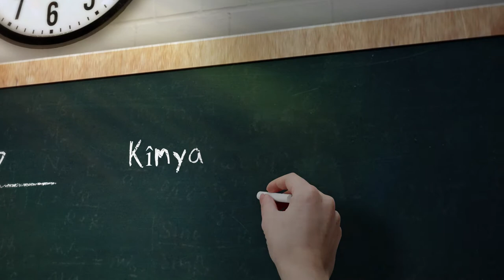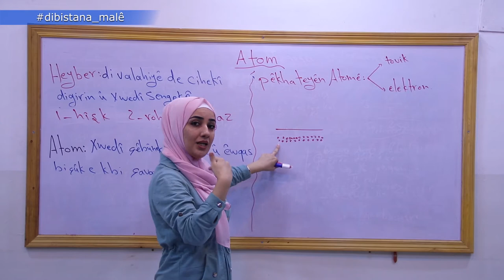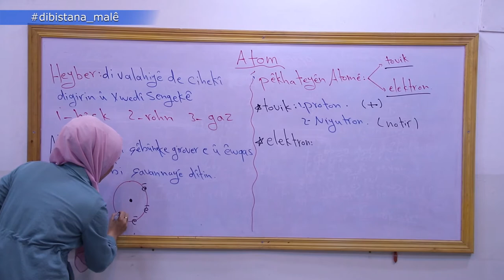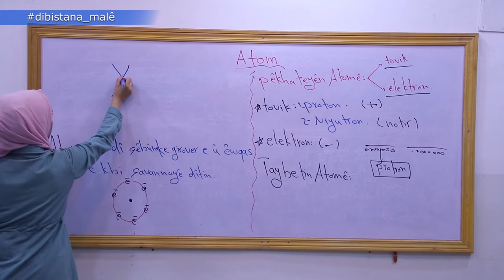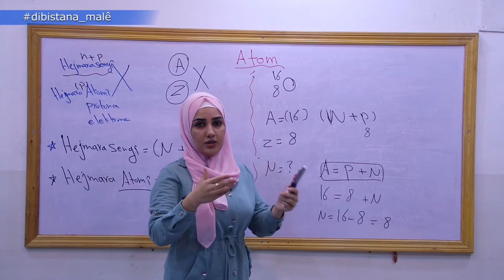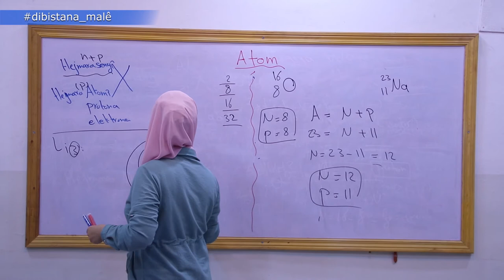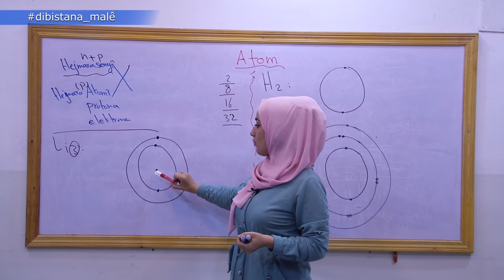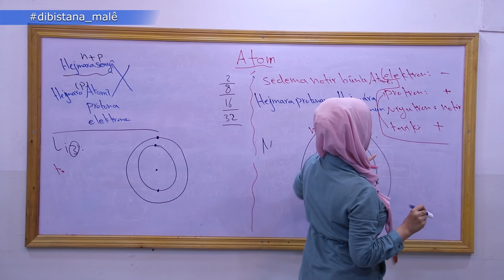Refa7_ kîmya _ Beşa1 Atom